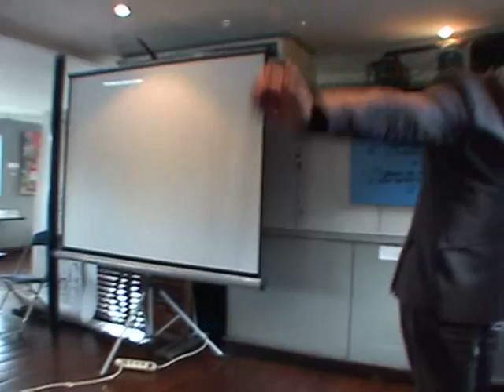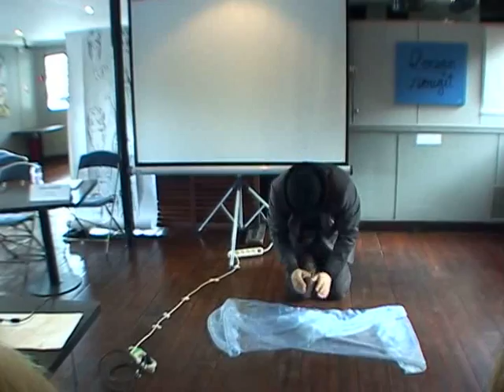Lecture L'eau Sainte extrait de FRAXERVAL Pablo Poblète pour le Cri des Sirènes 11 04 2012